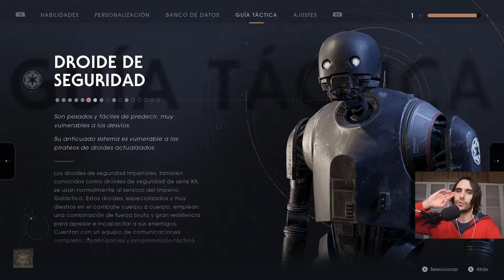STAR WARS JEDI FALLEN ORDER - GAMEPLAY ESPAÑOL PC | Parte 8 | “Liberación Wookiee”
STAR WARS JEDI FALLEN ORDER - GAMEPLAY ESPAÑOL PS4 | Parte 8 | “Liberación Wookiee”

Esta descripción contiene datos interesantes del vídeo. Puede tener algún spoiler

Cal Kestis recorre el interior de la refinería, enfrentando fuerzas Imperiales y de la Purga. Finalmente alcanza la primera zona con celdas llenas de Wookiees, y cuando se dispone a abrirlas, es atacado por un Droide de Seguridad, una unidad robótica de los Inquisidores. Pero Cal lo derrota y libera a los primeros Wookiees!! Estos se lo agradecen enormemente, igual que los Soldados Partisanos, con Mari Kosan a la cabeza. Tras esto, Cal encuentra más adelante otra zona de celdas, la cual también consigue abrir, liberando a los prisioneros restantes. Ahora la pelea está en el exterior, donde Cal acaba con Soldados Imperiales, e incluso con un AT-ST, para despejar el lugar de enemigos. La victoria es de los Partisanos y Wookiees, con Saw Guerrera a la cabeza!! Tras un motivador discurso de Guerrera, le propone a Cal seguir ayudando a liberar planetas por toda la galaxia, pero Cal tiene una misión que no puede abandonar. Guerrera le confirma que la oferta seguirá en pie cuando quiera. Mari Kosan, líder Partisana, habla con Cal. Le dice que localizarán a Tarfful para contarle lo que el Jedi ha hecho por Kashyyyk. Puede llevar tiempo, ya que siempre se está moviendo, pero lo harán y le avisarán. Ahora Cere se comunica con Cal, indicándole que el Proyecto Barreno ha sido reactivado y el Imperio busca una nueva Tumba de Sabio en Zeffo. Con la Mantis, regresan a este planeta para investigar la situación...